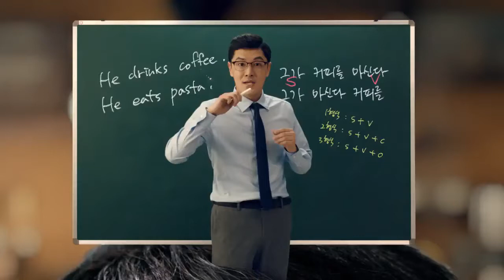李瑞鎮 Speaking Max app 英語口語學習篇 廣告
2017  이서진   스피킹맥스 영어마비카페편